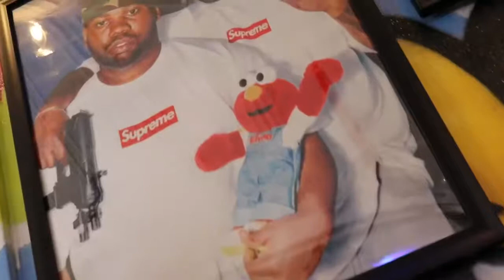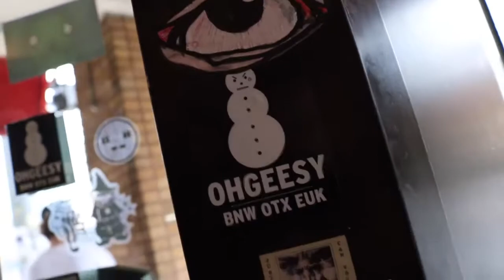Former Vintage Royal Oak